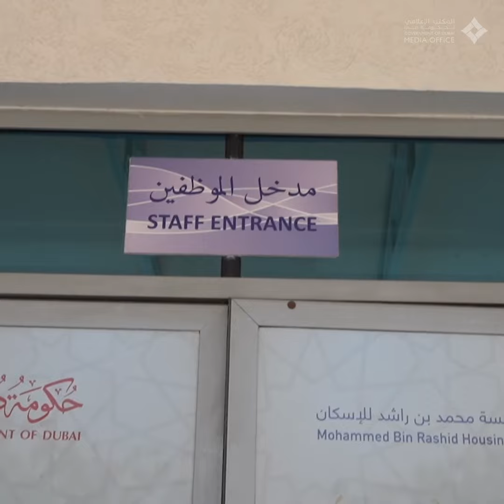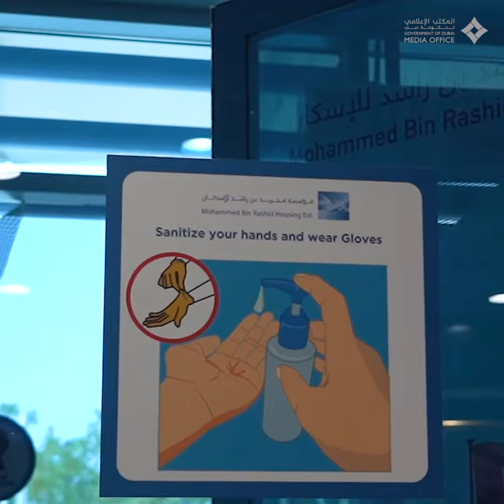محمد المري مؤسسة محمد بن راشد للإسكان: مستمرون في انجاز المعاملات بمختلف التدابير الوقائية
17 يوليو 2020 - محمد حميد المري، مساعد المدير التنفيذي لقطاع الشؤون المالية والدعم المؤسسي في مؤسسة محمد بن راشد للإسكان: مستمرون في انجاز مختلف المعاملات واستقبال المراجعين مع عودة كافة الموظفين لمكاتبهم، مع الالتزام بمختلف التدابير والإجراءات الاحترازية لضمان سلامة الجميع.